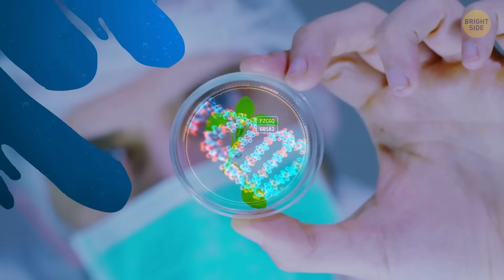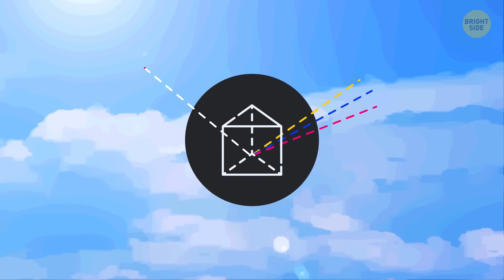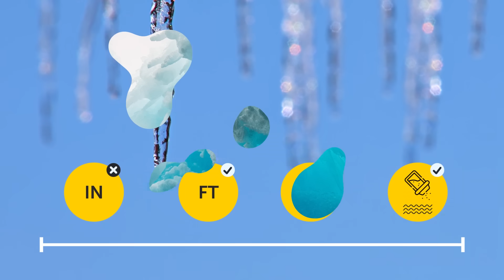They've Found Black Holes in the Atlantic Ocean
The world ocean covers more than 70% of the Earth’s surface, contains 97% of its water, and is filled to the brim with mysteries. Bright red tides, sound anomalies, bizarre creatures lurking in the ocean’s depths. One of these enigmas stands out among the rest: are there indeed black holes in the Atlantic Ocean?

A black hole has such an enormous gravitational pull that once something gets pulled in, it doesn't have any chance to escape. Even light can’t get out of a black hole. Ocean “black holes” seem to be as powerful as their space relatives. But what do they do?

TIMESTAMPS:
Red Tide 0:27
Milky Sea Phenomenon 1:05
Green Flashes 1:58
Steaming Sea 2:48
Underwater Waterfalls 3:22
The Bloop Sound 4:16
Black Holes in the Ocean 5:13
Brinicles 7:03
Underwater Crop Circles 8:17

SUMMARY:
- During a red tide, a gallon of seawater can contain millions of algae, which is extremely dangerous for birds, marine animals, and even us, people! Red algae can mess with breathing, and eating fish and shellfish caught in the red tide can lead to bad food poisoning!
- Milky Sea Phenomenon mostly happens in the Indian Ocean’s waters. Scientists haven't agreed yet about the source of the enigmatic glow. The most popular idea, though, is that the ocean starts to gleam when countless glow-in-the-dark bacteria gather in one place.
- You’re more likely to see green flashes at sunset than at sunrise. They appear when the atmosphere bends sunlight, passing through it, and separates it in different colors, just like a prism splits the light into tiny rainbows.
- Frost smoke, sea smoke, steam fog - this phenomenon has many names. On a cold day, you can see the ocean literally smoking! It has nothing to do with fire though.
- The world’s biggest waterfall is actually underwater c (however confusing it may sound). The Denmark Strait Cataract - that’s the name of this mind-boggling phenomenon - lies beneath the Denmark Strait that separates Greenland and Denmark.
- For the first (and only) time, the Bloop was recorded in 1997. This minute-long, low-frequency sound was coming from the southern coast of Chile, and it was so deafeningly loud that underwater microphones as far as 3,000 miles away could hear it.
- Ocean eddies are massive whirlpools that are spinning against the main current. They usually swirl billions of tons of water, and most of them are larger than a city.
- Remember icicles hanging from your house’s roof gutter on a sunny winter day? Now, imagine the same icicle but with length measuring not in inches but in feet and made not from rainwater but from super-salty seawater called brine.
- For the first time, underwater crop circles were spotted in 1995 close to Japan’s southern coast. Imagine the researchers’ surprise when it turned out to be a male pufferfish! A male is swimming inside the circle digging valleys in the sand with its fins.